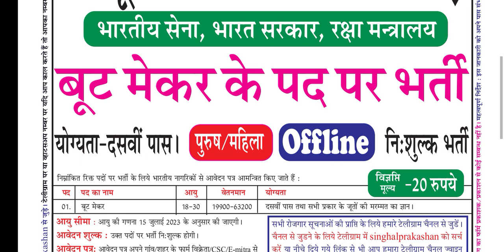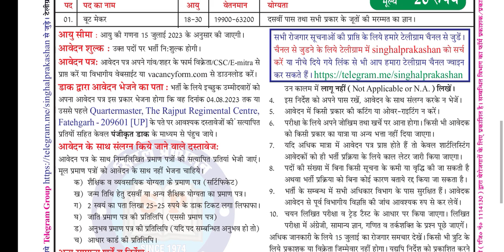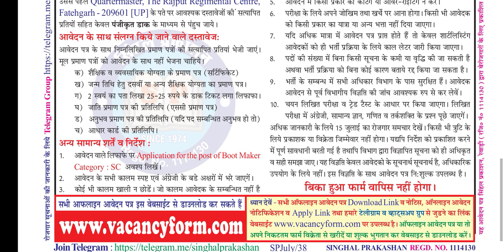RAJPUT CENTRE FATEHGARH REQUIREMENT 2023 || INDIAN ARMY RAJPUT CENTRE VACANCY 2023